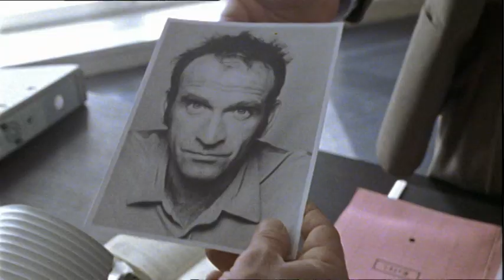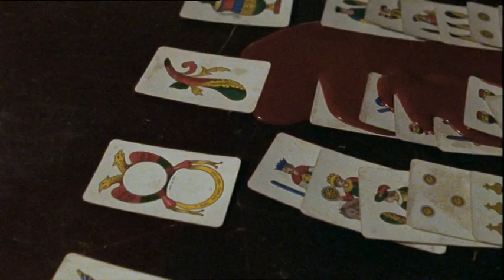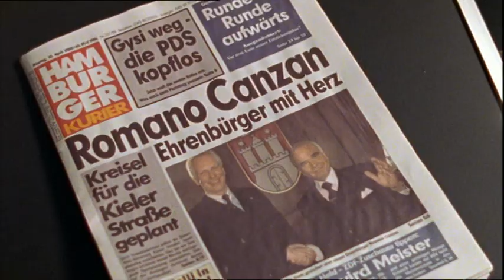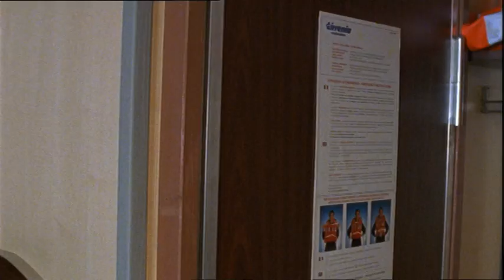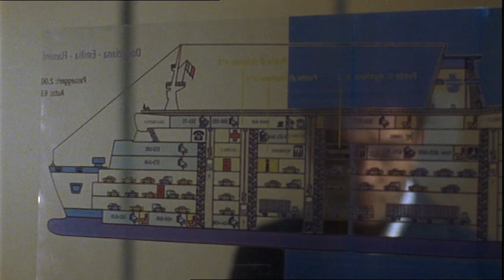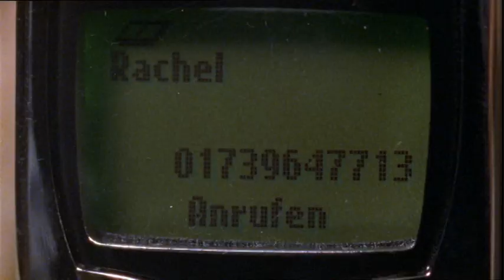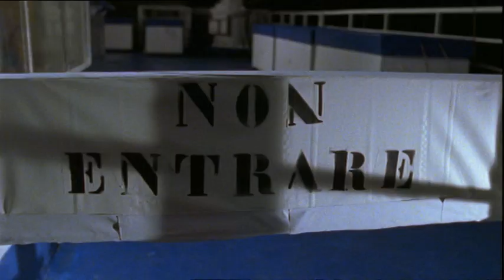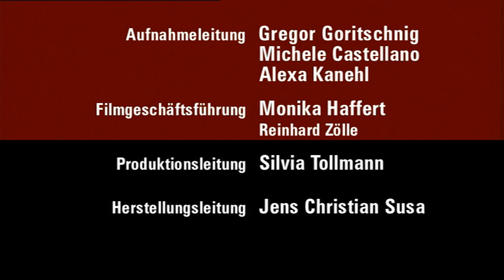Il Solista - La Terra Di Nessuno / Der Solist - Niemandsland | Film (2001)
Diretto da Thomas Freundner vede la partecipazione di attori di fama internazionale come Thomas Kretschmann, Jochen Nickel, Oliver Nägele e l'Italiano Arnoldo Foà. Ambientato per la maggior parte in Sardegna, vede alcune scene girate nel borgo di Rebeccu situato vicino a Bonorva con diversi attori Bonorvesi.